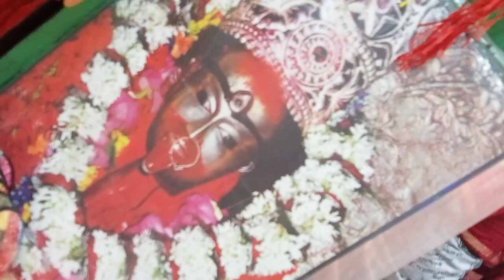তারা মায়ের ভান্ডারা প্রসাদ রান্না হচ্ছে সকল ভক্তরা মায়ের মন্দির চত্বরে প্রসাদ গ্রহণ করবেন।